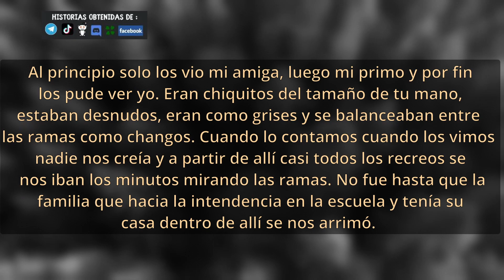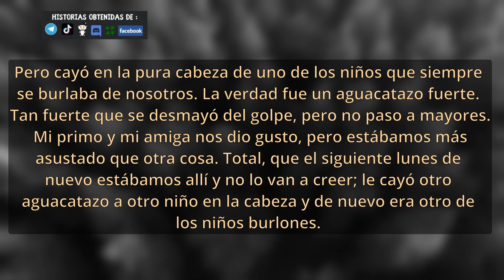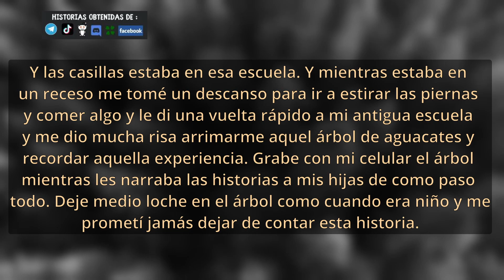Unos DUENDES nos ayudaron a vengarnos reddit - México Inexplicable